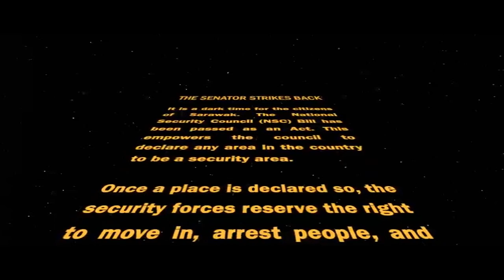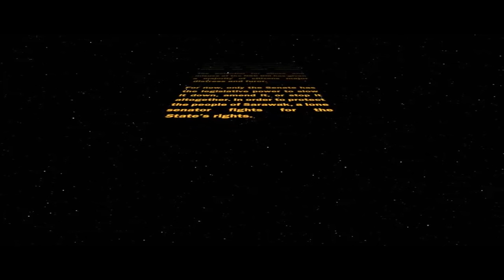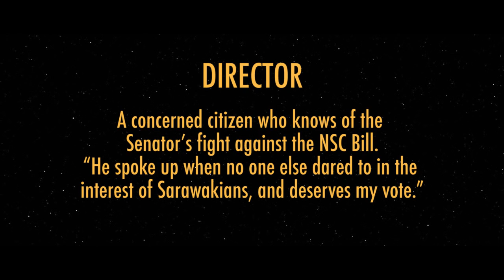Sarawak Star Wars Parody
Published on 27 Feb 2016 - In the heat of Sarawak's State Election Darth Vader Clashes with Sarawak Jedi. The Force is strong on the Road to Sarawak's State election 2016.

Cast : DV, YAB Datuk Patinggi Tan Sri (DR) Haji Adenan Bin Haji Satem and YB Datuk Dr. Sim Kui Hian.